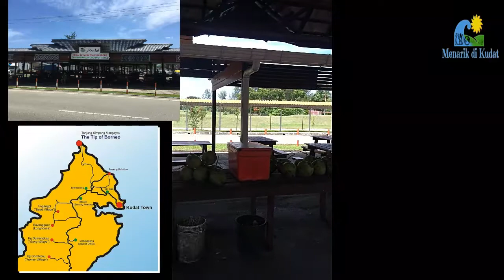JEJAK USAHAWAN KUDAT 2018 # SIRI 4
Program menjejaki usahawan di daerah Kudat dan kali ini bersama salah seorang pengusaha Air Kelapa di gerai kelapa Tomborungus, Kudat Sabah.